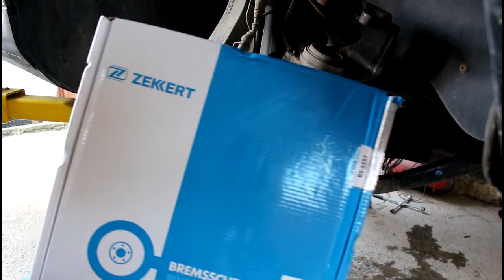Volkswagen Touareg Фольксваген Туарег 2004 года Замена передних тормозных дисков и колодок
тормозные диски  ZEKKERT  BS-5357
тормозные колодки  DELPHI  LP-1950